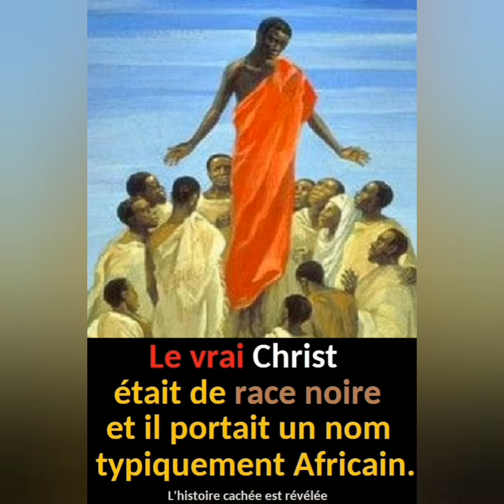La Bible est un héritage africain (plagiat des civilisations)